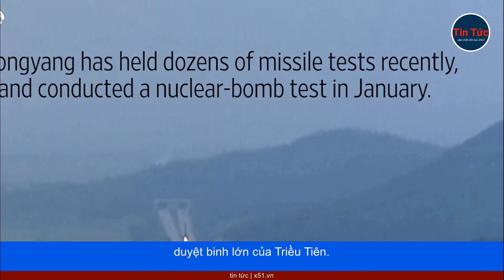KHO VŨ KHÍ NGÀY CÀNG 'KHỦNG' CỦA BÌNH NHƯỠNG CÓ GÌ NGOÀI TÊN LỬA MẠNH NHẤT HWASONG-18 VỪA ĐƯỢC PHÓNG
Triều Tiên hôm 18 tháng 12, đã phóng tên lửa đạn đạo xuyên lục địa, nhiên liệu rắn mạnh nhất và tiên tiến nhất - Hwasong-18, kéo dài đợt thử nghiệm vũ khí kỷ lục trong năm nay, vốn bị phương Tây lên án. Cuộc thử nghiệm nhằm xác nhận năng lực sẵn sàng chiến đấu, của lực lượng răn đe hạt nhân Triều Tiên, trong bối cảnh căng thẳng với Mỹ tiếp tục gia tăng.